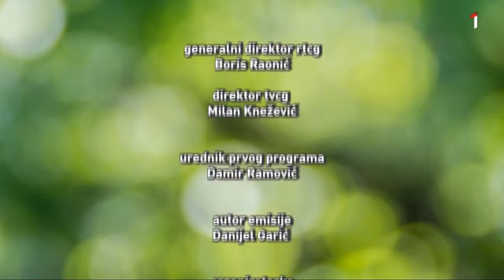02.05.2024. TVCG, EKOVIZIJA: pola godine rada novog ministra, sagovornica Jovana Janjušević (CZIP)